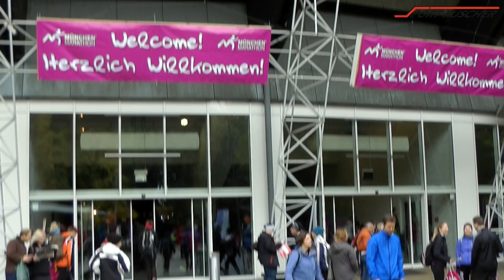München goes Marathon 2013 - So war das Rennen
MgM 2013 auf dem Höhepunkt: Beim München Marathon zahlt sich für die Teilnehmer der Gruppe endlich das lange Training aus. Und Klaus Ruscher sieht sich beim Kilometer 37 wieder 20.000 Läufern gegenüber.